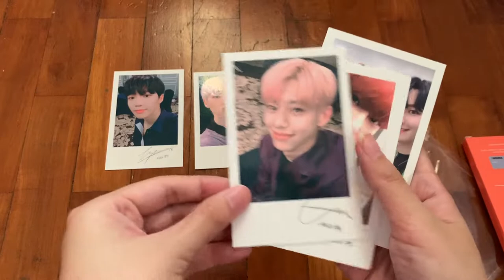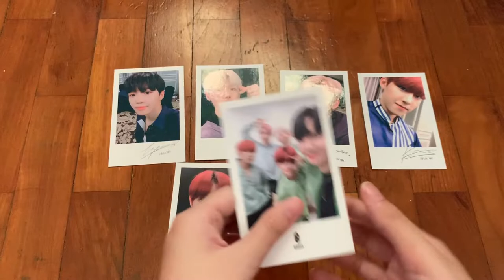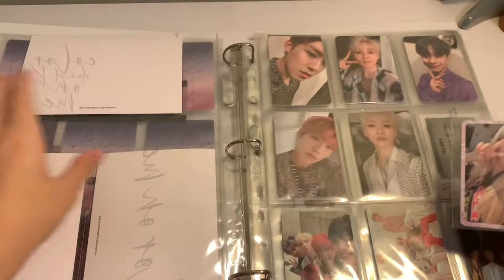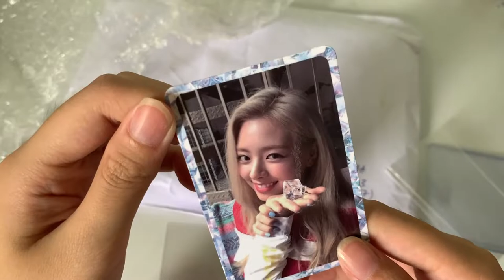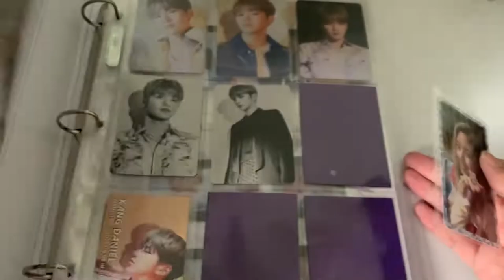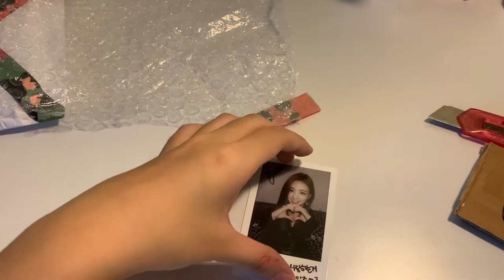kpop haul #11 | ab6ix, itzy, x1 (september 2019)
٩(｡•́‿•̀｡)۶

sales/trades ; @kdnsales on twitter

💌 upcoming videos:
♡ ab6ix 1st full album unboxing 6ix&sense version
♡ ab6ix fanclub membership kit
♡ korgou haul
♡ stray kids fanclub membership kit